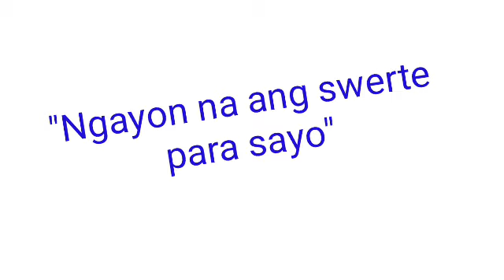Peryahan ng Bayan - OR.MINDORO January 9, 2022 1ST DRAW RESULT